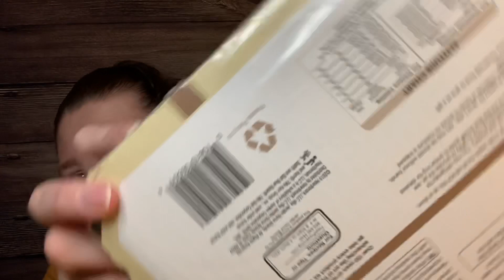Walmart Ibotta haul CRAZY good Mashups